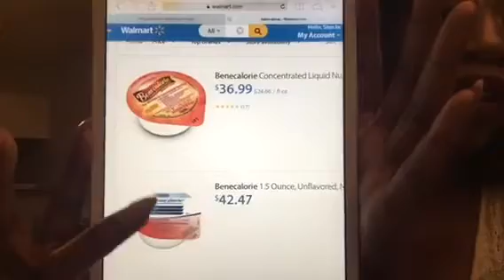How to Gain weight |skinny women | part 1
This video goes into detail about the products I've tried in the past to try and gain weight. Some of these products may work for yall and others are just bad all around. Ensure plus, boost plus, boost vhc, benecalorie and Maca root are all products I've used in the past and was unsuccessful. If you would like to try any of these products or if you have already thumbs up this video and send me a message, post a comment, or contact me on social media and I will definitely give you more information.

SC: caprice_hampton